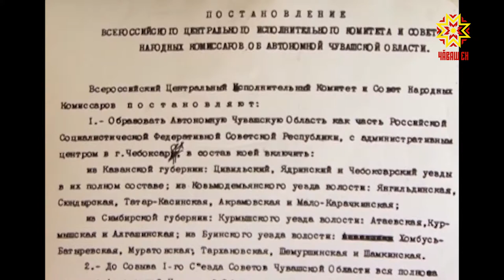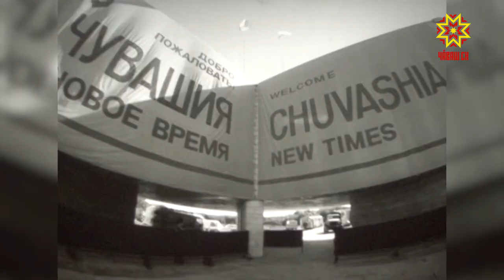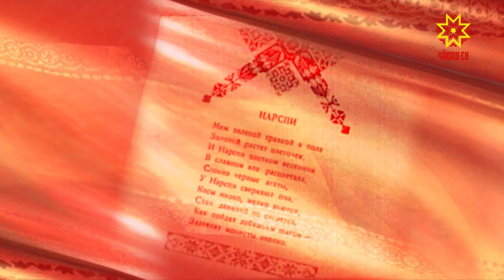След в истории. Выпуск 30.06.2020